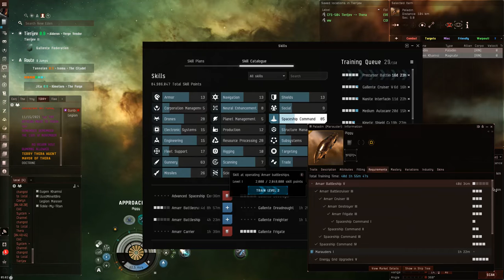LONG BORING REPLAY of me wishing I trained Paladin n could warp cloaked :(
Almost thought about spending My saved  2Million SP n going for it lol